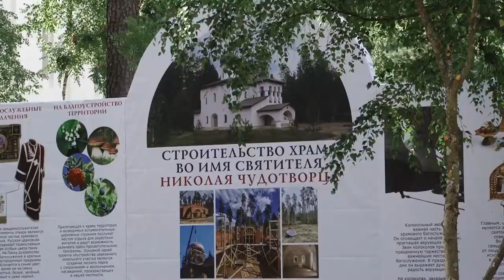Митрополичья тропа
По инициативе координаторов  «Звенигородский вектор»  при поддержке губернатора Московской области второй год проходит пешее паломничество.  В честь рождества Николая Чудотворца верующие прошли путь по историческим местам.